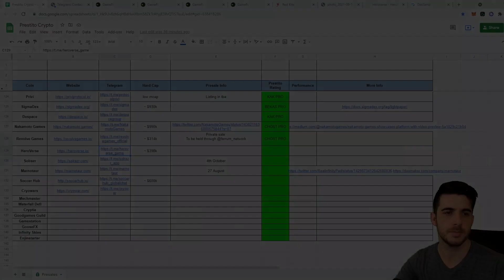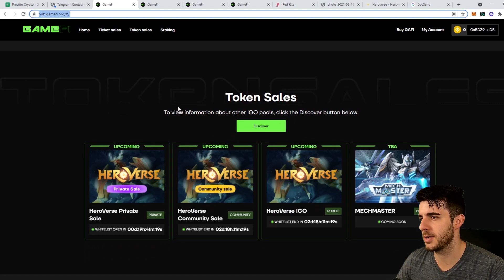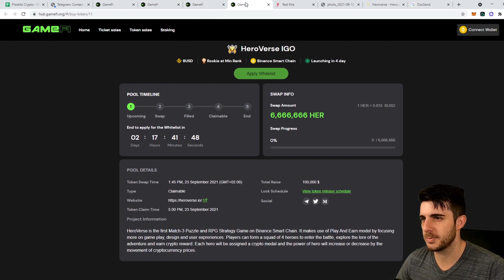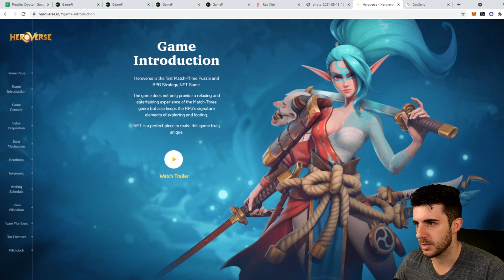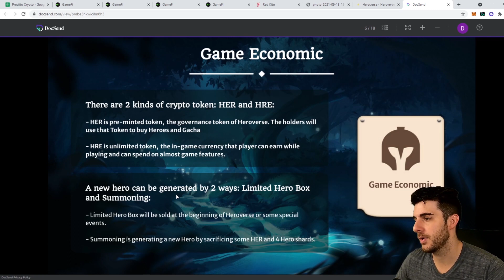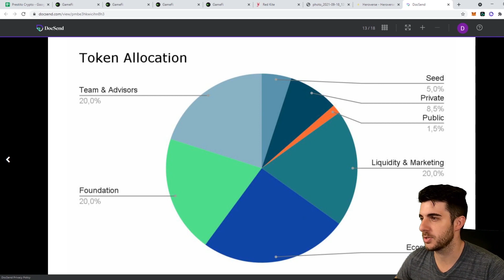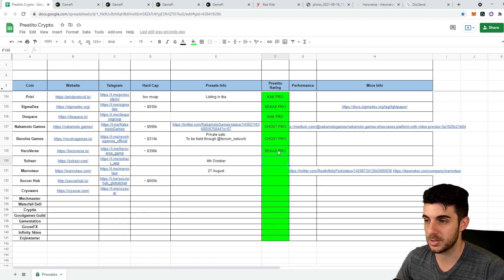HEROVERSE - GAMEFI & REDKITE DUAL IDO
HeroVerse Presale Review